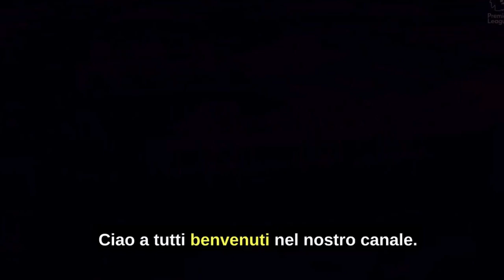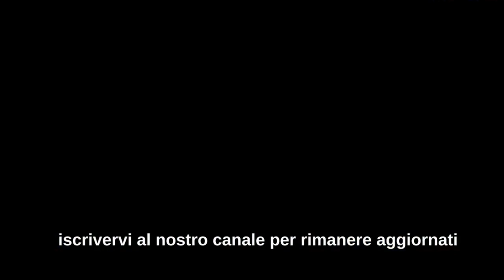Il nuovo FIFA 24 ti STUPIRÀ con questa NOVITÀ...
Il nuovo FIFA 24 ti stupirà con questa novità incredibile! Non puoi perdere questa occasione per vedere come bisogna giocare per vincere!